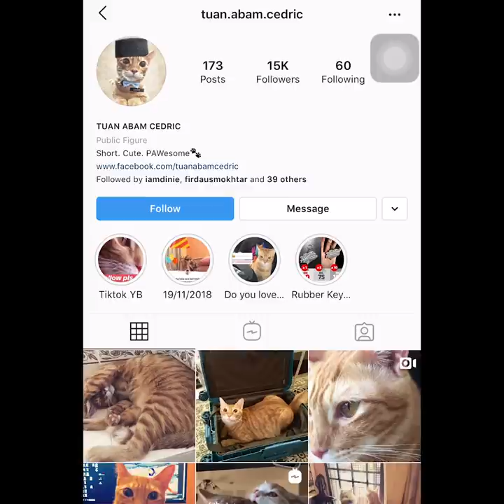Kucing bila dah GERAM!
Perangai kucing yang tak boleh dirungkai.

Follow! Facebook & Instagram: @TuanAbamCedric